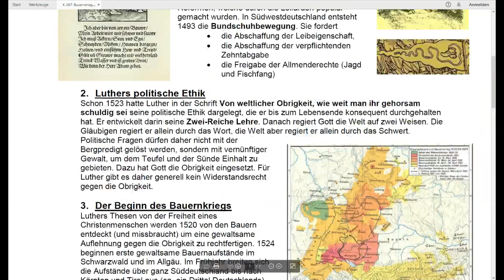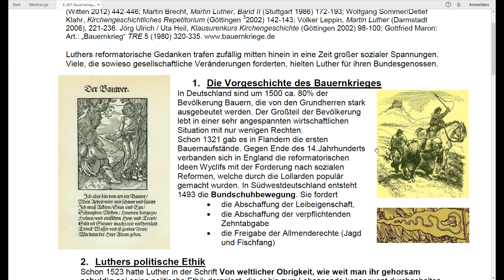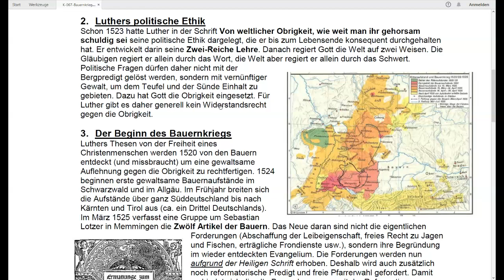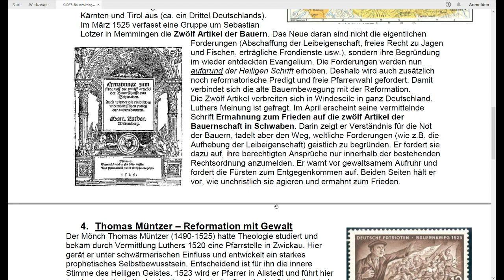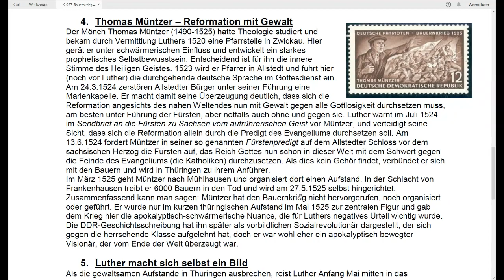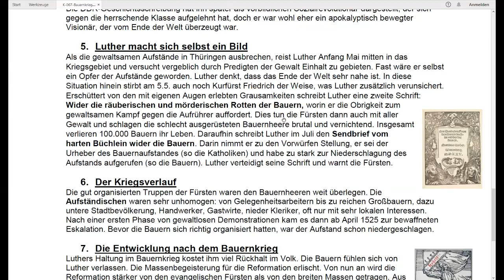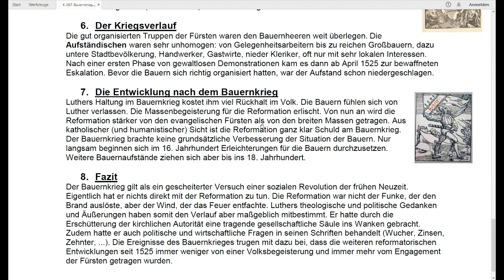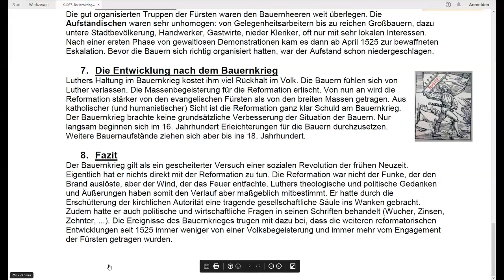KG 067 Der Bauernkrieg 1525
Luthers Thesen von der Freiheit der Christen trafen vor allem bei den Bauern auf offene Ohren, die schon lange an heftiger Unterdrückung litten. Sie fühlten sich durch die Reformation ermutigt, gewaltsam gegen die Ungerechtigkeit im Umgang mit ihnen vorzugehen. So kam es 1525 zu großen Aufständen, bei denen sich Luther letztlich auf die Seite der Machthaber schlug und sie aufforderte, gewaltsam wieder für Ordnung zu sorgen. Das haben ihm die Bauern übel genommen …

Zusatzmaterial für Tabor-Studierende

1. Arbeitsblatt: K-067: Der Bauernkrieg
2. Armin Sierszyn, 2000 Jahre Kirchengeschichte (Witten 2012), 442-446.
3. Mögliches Thema für eine Seminararbeit:
Luthers Haltung zum Bauernkrieg
4.  Für die Klausurvorbereitung:
Man sollte in 2-3 Sätzen erklären können, wie Luther sich zum Bauernkrieg gestellt hat.